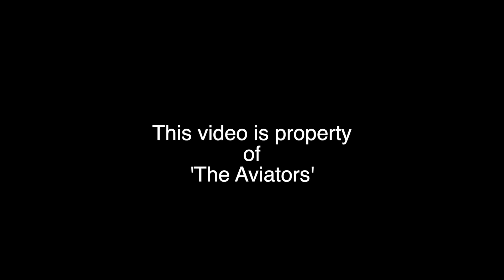Dassault Falcon 7X | Air Charter Scotland | G-MATO at Liverpool Airport | 12/01/2022 | Departure